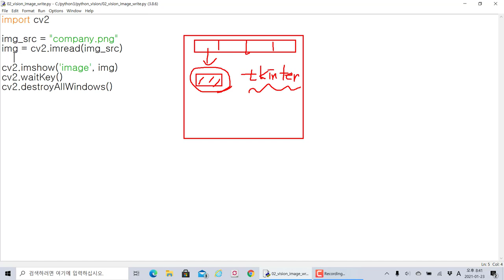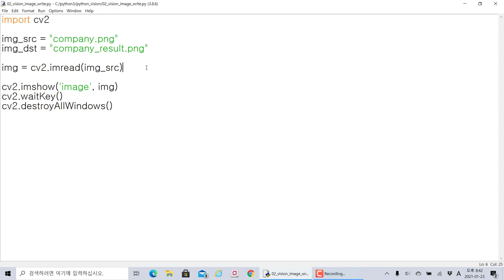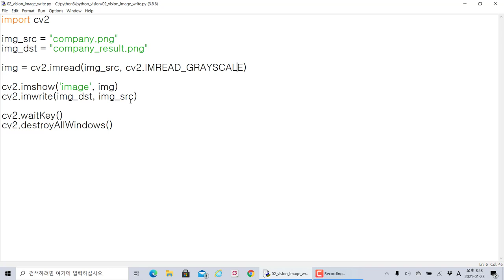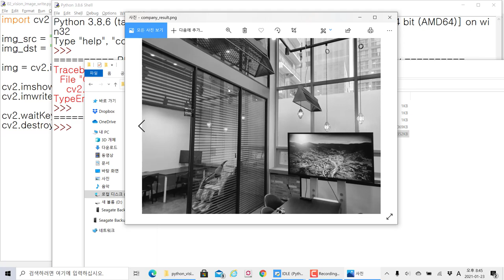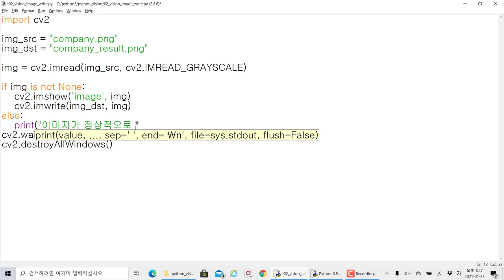파이썬 OpenCV 이미지를 열고 효과 적용한 후 저장하기. 컴퓨터 비전 공부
보안프로젝트 ) 에서 제공하는 IT 강의입니다. 이번 강의 주제는 "파이썬 OpenCV 이미지를 열고 효과 적용한 후 저장하기" 입니다.

OpenCV를 이용하여 최근 머신러닝과 AI 이미지 처리와 자율 주행, CCTV 산업에서 많이 사용하고 있습니다. 파이썬의 opencv 라이브러리를 이용하여 후에 데이터분석, 자동화 분석과 연계를 할 예정입니다.